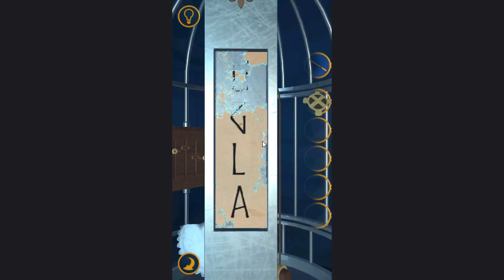Solution pour La Cage à oiseaux 2 - Pack Chouette - Niveau 2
Découvrez la solution pour le niveau 2 du nouveau jeu "La Cage à Oiseaux 2" (The Birdcage 2 en anglais).

Allez faire un tour sur notre site spécialisé pour y découvrir toutes les solutions de vos jeux vidéo préférés.